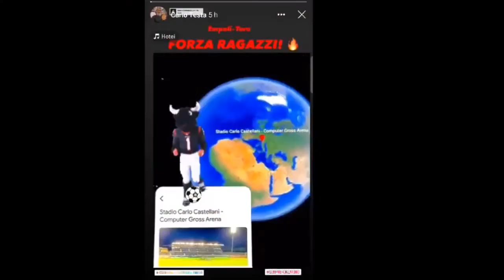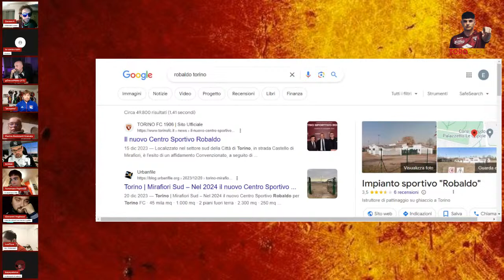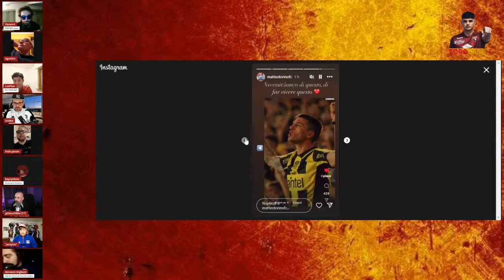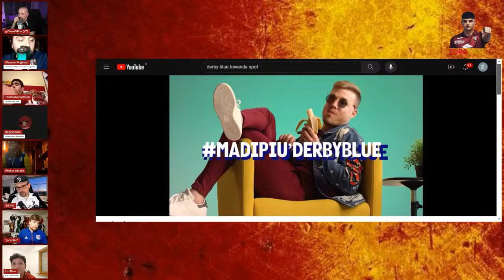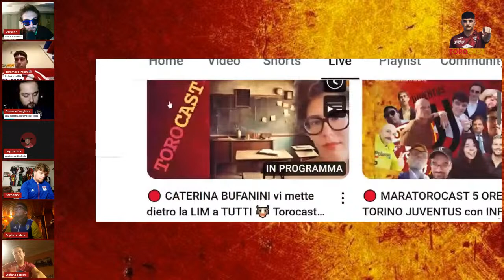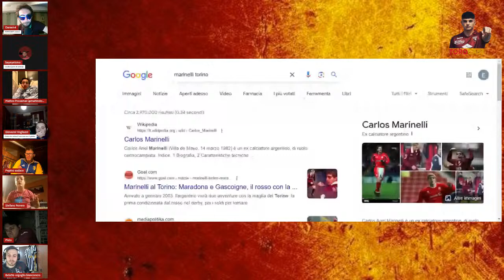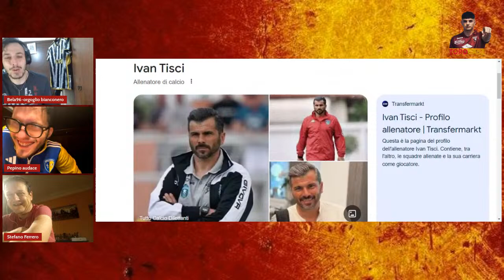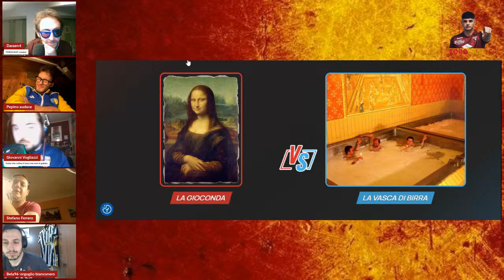🔴 MARATOROCAST 5 ORE pre TORINO JUVENTUS con INFINITI OSPITI 🐮 Torocast #52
con @giovannivogliazzi6811 @luxflow8944 @LorenzoAcuto @DavorMilito @falsonuevetorino @andreavitale89 @giuseppericcardi3599 @toro2498 @st3niktv @massimilianoterranova @JackLasagna  e molti altri

il TOROCAST è tutti i LUNEDI e/o i GIOVEDI in DIRETTA !
dalle ore 21 alle 22.15

se vuoi segnalarci qualcosa scrivici a

mandaci la sigla del Torocast cantata o a piacimento, a
e verrà inserita nella sigla iniziale, e se ci piace potrebbe diventare
la SIGLA UFFICIALE DEL TOROCAST !

su questo Canale:
4 VIDEO ALLA SETTIMANA GRATUITI! (minimo)

🐮 Video Ufficiale PRE-GARA TORO
🐮 Video Ufficiale REACTION
      POSTPARTITA TORO
🐮 Video Pagelle Ufficiali TORO
🐮 il TOROCAST
      le Live dove analizziamo e dissiamo
      tutto ciò che è pubblico sul Web